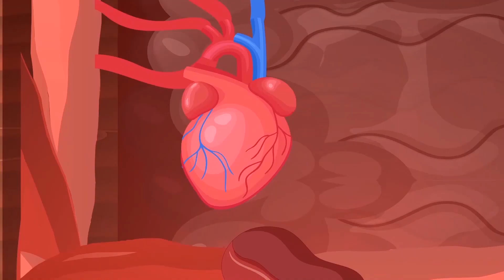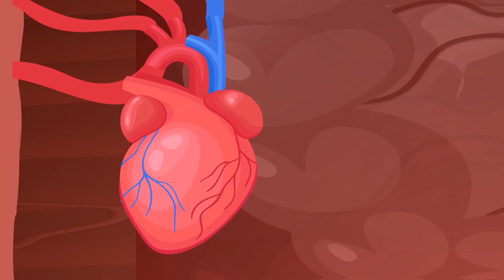Evolution of Crocozilla Destroyer KONG x RAINBOW FRIENDS, Godzilla| All Carnivores DINOSAUR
In this video, we'll be taking a look at the Evolution of Crocozilla Destroyer KONG, as well as the Rainbow Friends, Godzilla | All Carnivores DINOSAUR.
This video is a must-watch for anyone interested in Godzilla | All Carnivores DINOSAUR, as well as the Evolution of Crocozilla Destroyer KONG. We'll cover everything you need to know about these monsters, from their origins to their latest incarnations.

Todos los videos son propiedad de BeeStudio CO., LTD., no los vuelva a cargar.